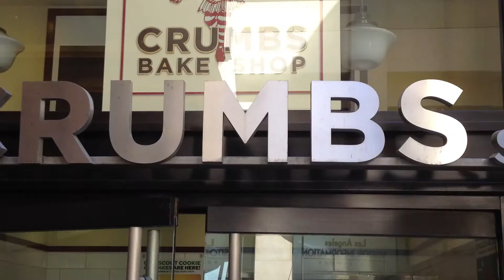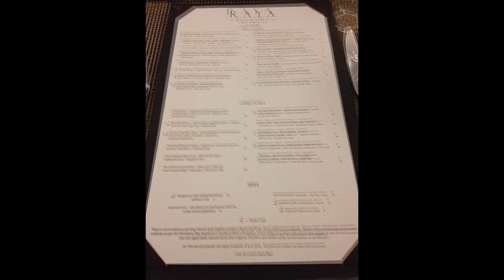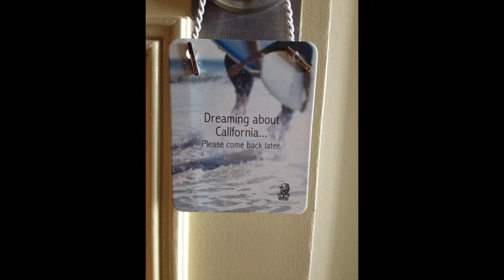SoCal Weekend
weekend getaway in SoCal, Hollywood, Ritz Carlton